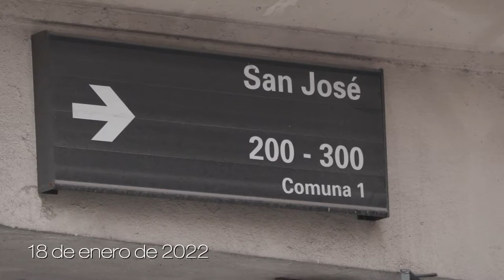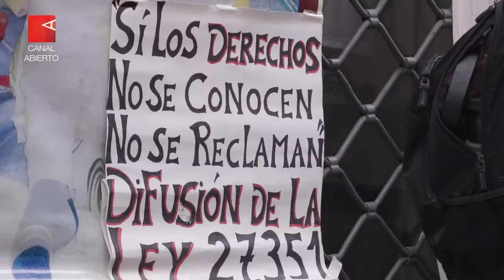Piden la salida de las principales prestadoras eléctricas del ABMA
Con una radio abierta y conferencia de prensa frente a la sede de Edesur, organizaciones políticas, gremiales y sociales reclamaron el fin de la concesión a esa empresa y a Edenor del suministro energético de CABA y el gran Buenos Aires por los cortes padecidos desde fines del 2021.